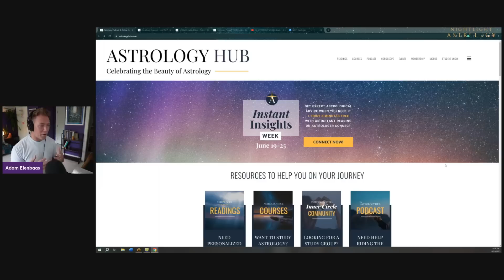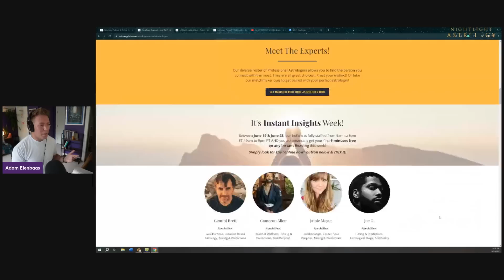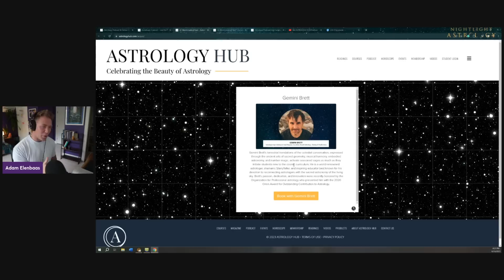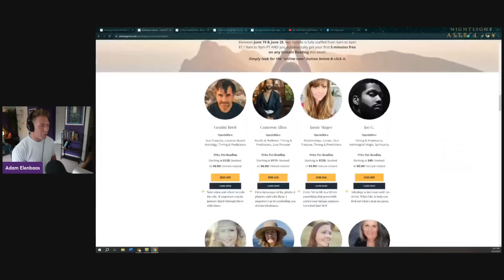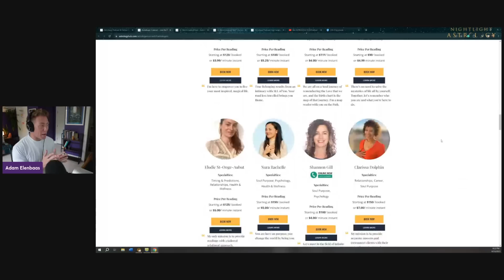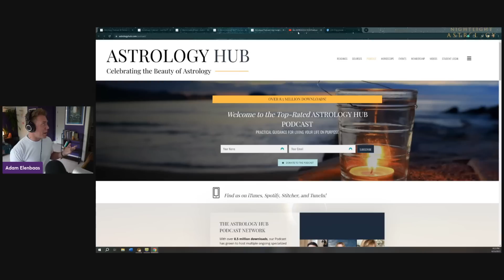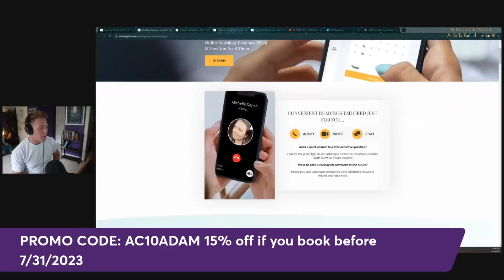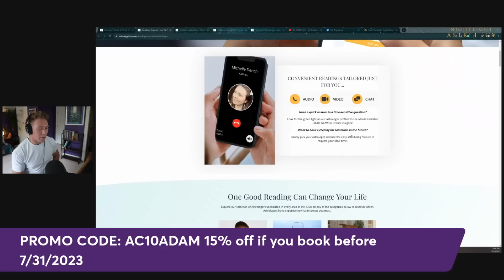The Meaning of Venus Retrograde in Leo: Dependency Isn't a Dirty Word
Today we will examine a tension present with Venus's upcoming retrograde in Leo. Venus, the goddess of relationship, is transiting through the Sun's sign of Leo. The Sun is the natural symbol of individuality, purpose, and the heroic journey of the self. And so, the potential for an archetypal tension between the themes of independence and romance or dependence is a strong possibility for this upcoming retrograde.

PROMOTION
This trusted resource offers a diverse range of astrologers with different backgrounds and approaches. You can select the specific type of reading you want and be matched with a suitable reader based on their expertise and specialization.

If you're a student of astrology, be sure to check out Astrology Hub's INNER CIRCLE: A one-of-a-kind Astrology community guided by the world's top astrologers designed to help you find meaning, connection, & awareness…No matter where you are on your journey.